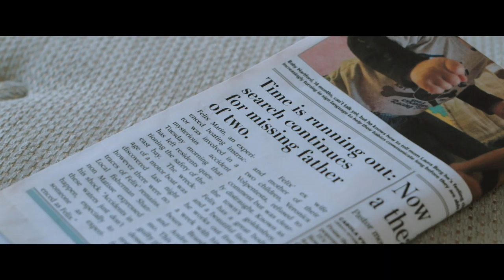STILL CLOSED - Trailer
Written & Directed by Mark Datuin

Starring Mark Nuttall, Sarah Cunningham, Adrian Milan, Lisa Kovack, Marina Moreira, and Peter Mazzucco

Synopsis: An unconventional love triangle is forever changed when tragedy strikes in a sleepy coastal town.

A MAD Resilience Films Production
Produced by Angelica Alejandro, Sarah Cunningham & Mark Datuin
Music Composition by Iain Gardner
Cinematography by Shady Hanna
Edited by Daniel Malavasi